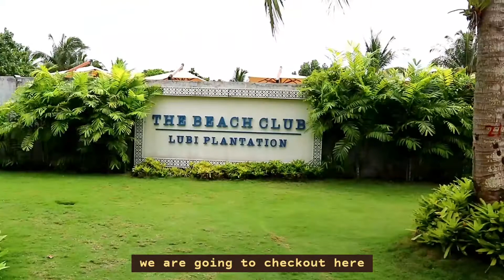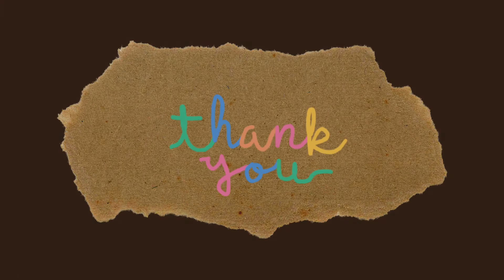Dusit Thani Lubi Resort DAVAO | MUST VISIT❕| Hidden Paradise in Mindanao 🏝 | vlog#2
Hey guys! 🙋‍♀️
This is the part two of the Dusit Thani vlog!

Proverbs 3:5
Trust in the Lord with all your heart, and do not rely on your own understanding.

Hey guys! Here's another video! Please support us to help us achieve more high-quality videos, and do amazing content videos, SIMPLY like this video and subscribe to our Youtube channel, that would be AMAZING, and I hope all of you will be part of our JOURNEY. Stay safe ✌and God bless 😊🙏

[⭐] Would you like to have your own Saladmaster Kitchen ware? So you can also have your own Saladmaster!

E M A I L A D D R E S S